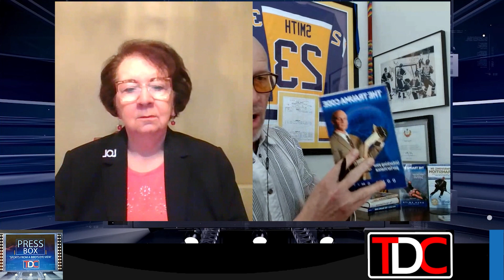TDC - PRESS BOX goes to the next level with Doug & Dr. Laurie. Be a guest & soak up the experience